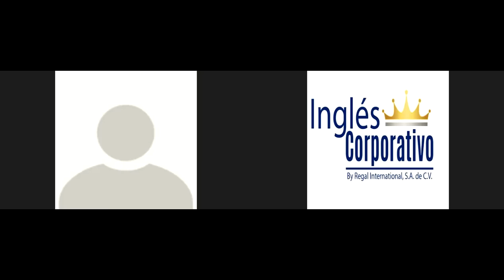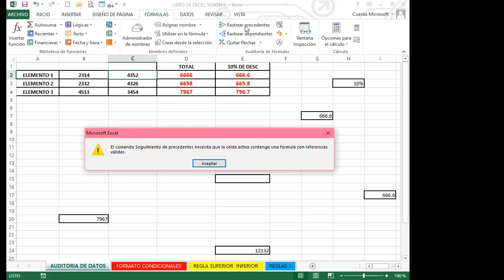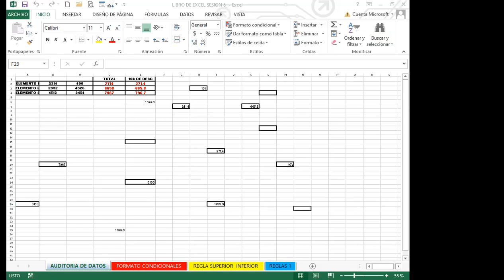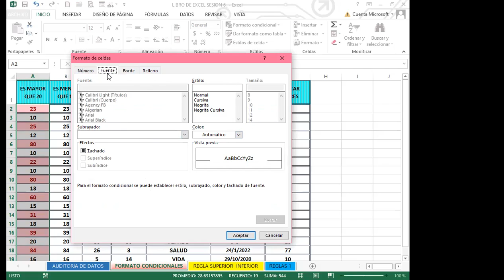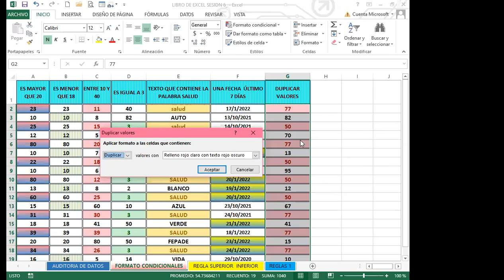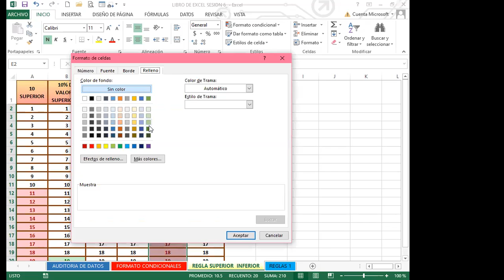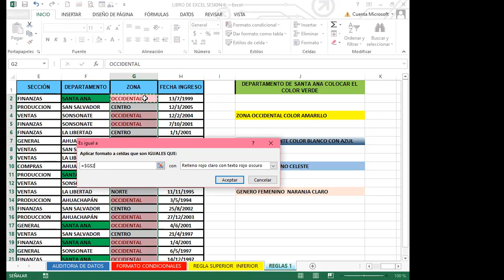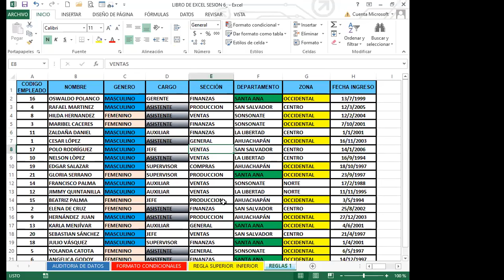Ingles Corporativo- SEMANA 3_DIA 12 - VALIDACION